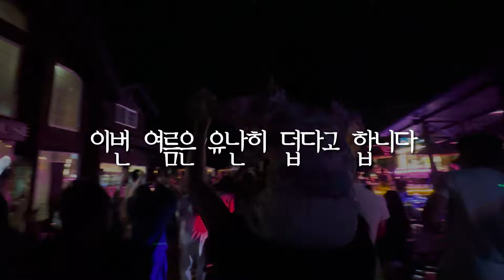차까지 빌려주는 미친 가성비 가평 빠지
올여름 차까지 빌려주는!? 미친 가성비 가평 빠지를 확인해 보실 수 있습니다!

✅크리스월드 예약문의✅
수상오후무제한 3만원
바베큐 소주포함 무제한 3.5만원
일 50명한정 프라이빗 빠지 10만원
모일수록 싼 뭉치면 싸다 패키지
▶유선 문의 시 혜택 제공!
▶야유회/MT/단체 행사/동호회 최대 500명 문제없이 가능!

✅천만원 창업✅
골프의 새로운 패러다임,
▶최소 금액 1,000만원으로 스크린 창업을 할 수 있는 절호의 기회!
(구좌 최소 단위 1,000만원 / 구좌 마감 임박!)
▶이런 분들이 관심을 주고 계세요
"스크린 창업은 하고 싶은데 돈이 많이 들지 않나요?.."
"부업으로 운영을 해보고 싶은데 가능한가요?"
"소자본으로 창업이 가능할까요?"
"창업을 해보고 싶은데 경험이 없어서.."